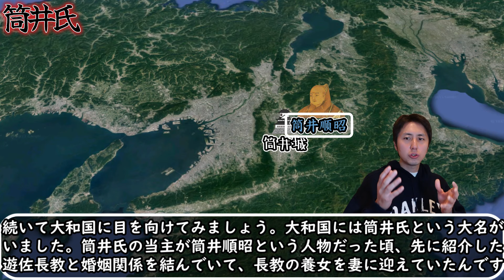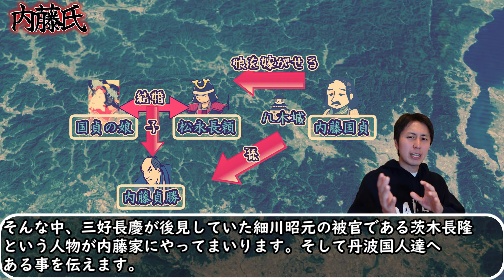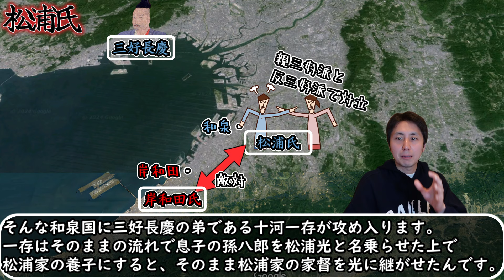【天下人へ】三好長慶、畿内勢力を次々と味方に引き入れる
戦国時代を愛する方々に捧げます。。。 将軍足利義藤(義輝)を京から放逐した長慶…
ここから長慶は畿内の統一事業を開始いたします。
今回はそんな三好家と畿内の勢力がどのような関係を築いていたか
という点について語っていきます。
本動画はPart13ですが、本動画からでも楽しめます。
次回の三好史 ⇒お待ちください😣
最初の三好史 ⇒ 他の日本史はこちら 他の世界史はこちら 地図の引用元：Google社「Google マップ、Google Earth」
参照　三好一族　天野忠幸　著